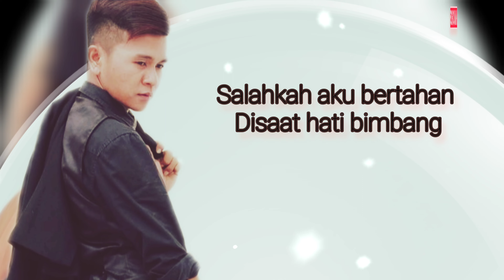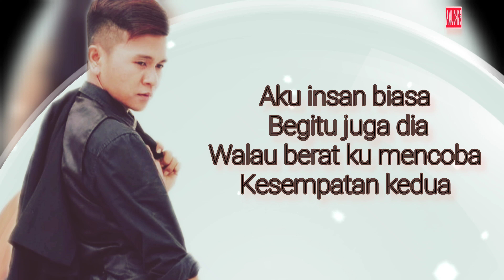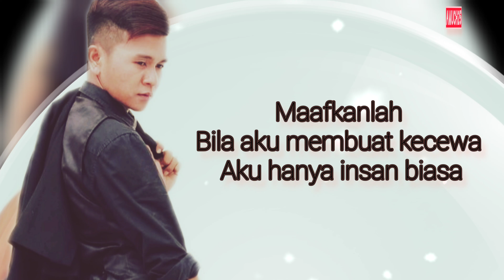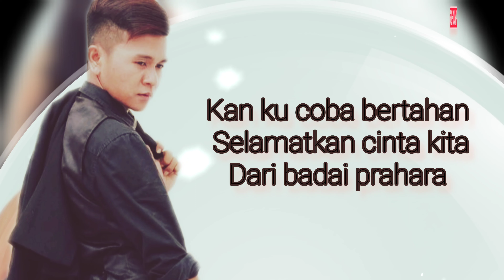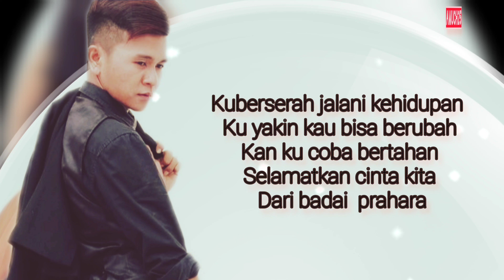Insan Biasa Lesti cover by. Amuch musik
Bismillahirrahmanirrahim
Insan Biasa
Penyanyi Asli Lesti Kejora
Ciptaan Adibal
Produksi 3D Entertainment
Musik By Music Chanel
Cover By. Amuch